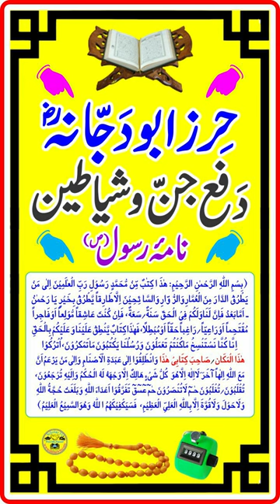Herz e Abo Dajjana l Abu dujana l Abu Dujana Dua l حرزا بودجا نہ l ScholarTV l l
1) Magical Diseases & Jinni Effects
2) Depression, Mental & Psychical Disease

Dosto: Es video me Herz e Abo Dajjana ka maten suna ia gaya hain